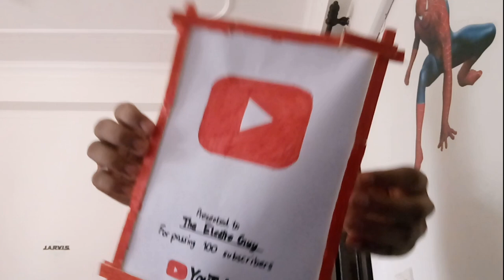100 Subscriber Special | I got a YouTube Play Button and a biscuit on reaching 100 subscriber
Thank you, Thank you, Thank you, Thank you, Thank you, Thank you, Thank you, Thank you

for all the love and support and helping me reach 100 SUBS!!